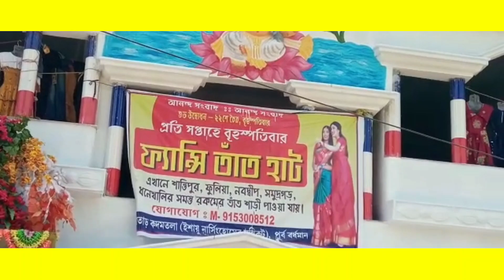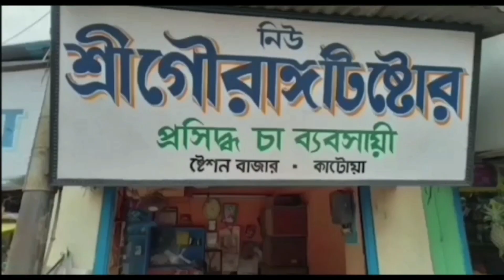Bhatarer Kadam Tolay Fancy Tant Hater Udbodhon 07/04/2023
ভাতারের কদমতলায় ফেন্সি তাঁত হাটের উদ্বোধন 07/04/2023